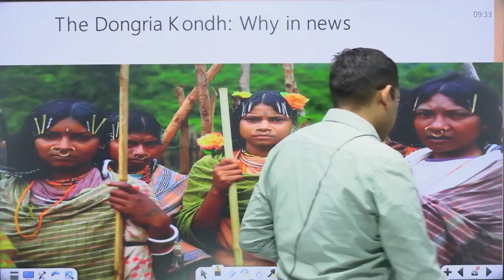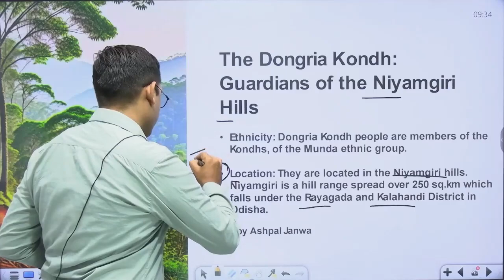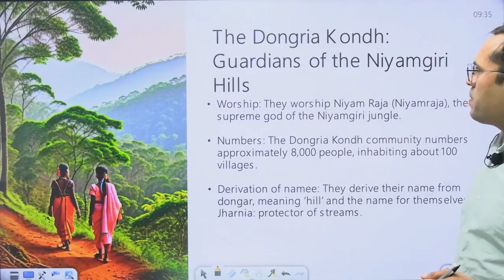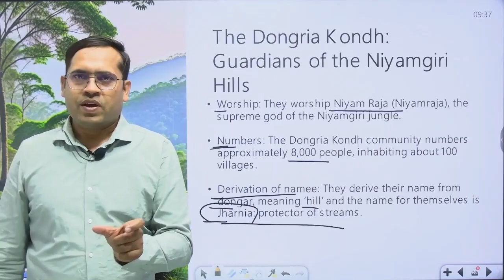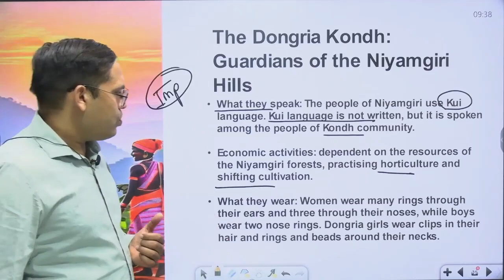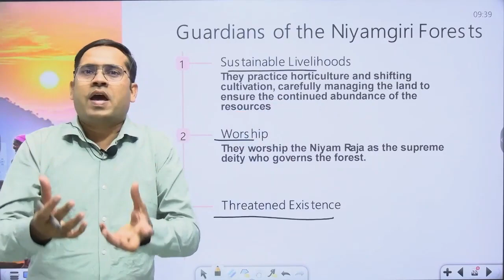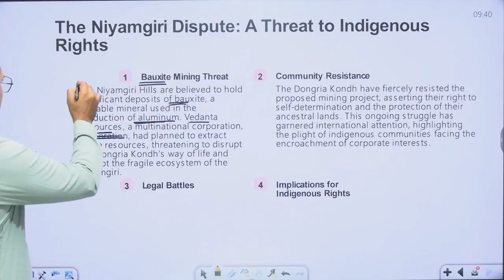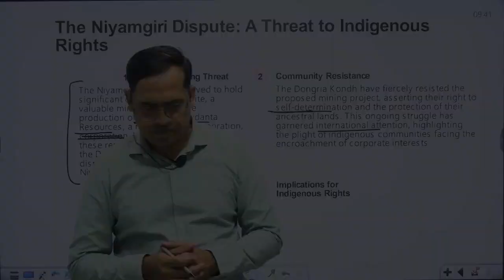The Dongria Kondh: Guardians of the Niyamgiri Hills (Odisha)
The Dongria Kondh: Guardians of the Niyamgiri Hills.
1. Location: They are located in the Niyamgiri hills. Niyamgiri is a hill range spread over 250 sq.km which falls under the Rayagada and Kalahandi District in Odisha.
2. Dongria Kondh people are members of the Kondhs, of the Munda ethnic group.
3. They worship Niyam Raja (Niyamraja), the supreme god of the Niyamgiri jungle.
4. The people of Niyamgiri use Kui language. Kui language is not written, but it is spoken among the people of Kondh community.
5. The Niyamgiri Hills are believed to hold significant deposits of bauxite, a valuable mineral used in the production of aluminum